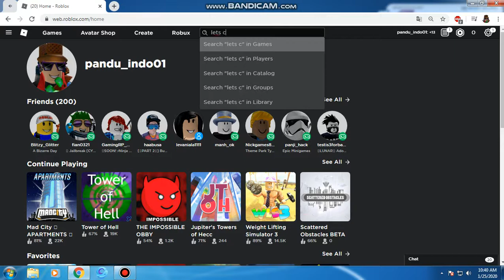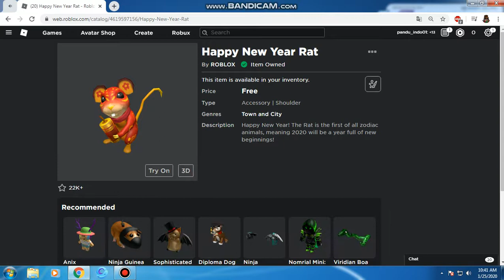[ Free Item ] How to get Happy New Year Rat in Roblox !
In this video, im showing How to get Happy New Year Rat that recently had been upload by Roblox !